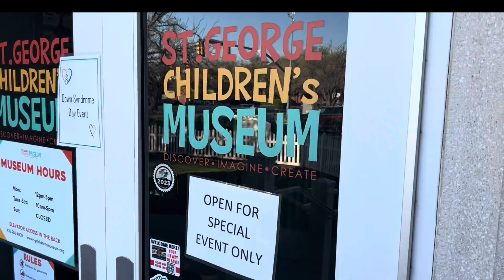Over 100 gather to celebrate World Down Syndrome Day at St. George Children’s Museum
ST. GEORGE — In celebration of World Down Syndrome Day last week, St. George Children’s Museum sponsored a Utah Down Syndrome Foundation event. March 21 symbolizes the unique genetic condition of Down syndrome, in which individuals have three copies of the 21st chromosome.  Written by Bridger Palmer